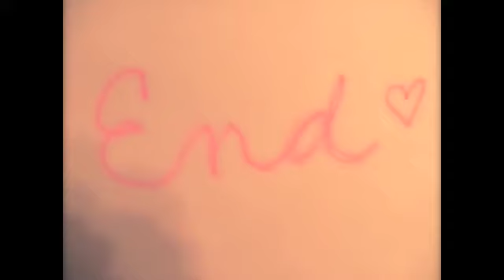Hello Kitty & Pika w/ the Cramps